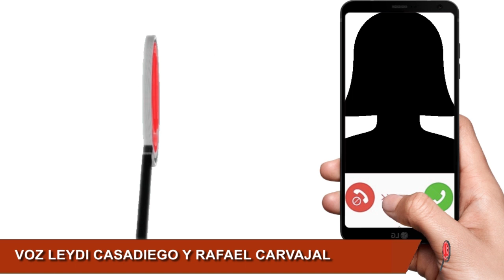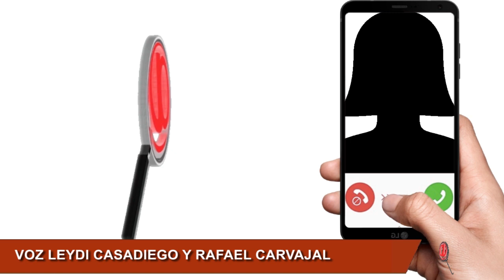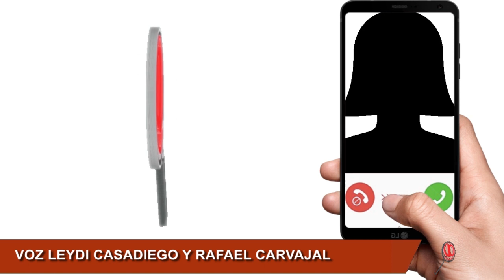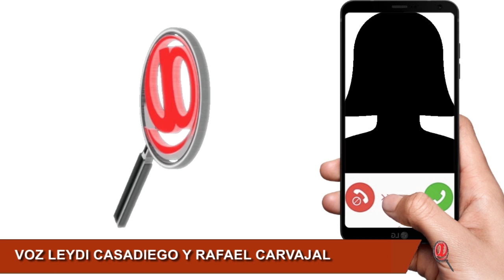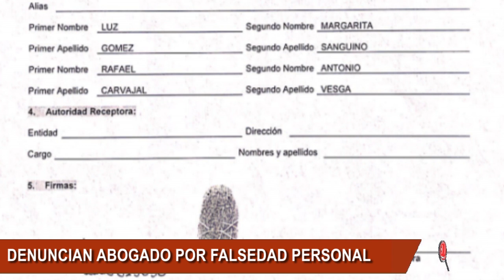AUDIOS Y DENUNCIA PENAL ANTE LA FISCALIA TIENEN EN APRIETO ABOGADO ARAUCANO